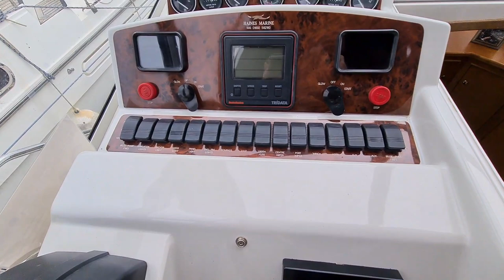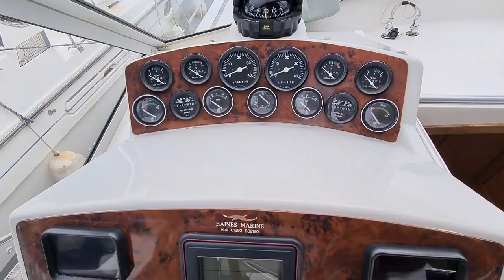SOLD ! Haines 335 Offshore "Sixpenny Buckle"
Year

1998

Dimensions

LOA – 10.01m
Beam – 3.66m
Maximum draft – 0.97m
Bridge clearance – 3.04m
Engines

Total power – 280hp
Total engines – 2
Type – Yanmar 4LH-HTE
Year built – 1998
Hours – 1390
Tanks

Fresh water tanks – 1 (455L)
Fuel tanks – 1 (546L)
Holding tanks – 1 (159L)

Accommodation

Number of twin berths – 2
The Haines 335 was derived from the Broom 9/70 design and mouldings with numerous updates incorporated by Haines to give their own branding. This example, an offshore model with Twin Yanmar 140 hp diesels offers speeds up to 12-14 knots with a cruising speed around 1o knots.

Sixpenny Buckle has been known by Tingdene's brokers since new, she has been well maintained and is offered for sale complete with a October 2021 full structural survey.

Included in her inventory is 4 KW generator, Folding goalpost mast, Full canopy with bimini aft, Cherry interior Epoxy coated hull at new,

Thames & Kennet Marina
Caversham Lakes, Henley Road, Reading, Berkshire RG4 6LQ (Sat Nav RG4 9RA)
Contact Guy Girling and Nathan Kipling